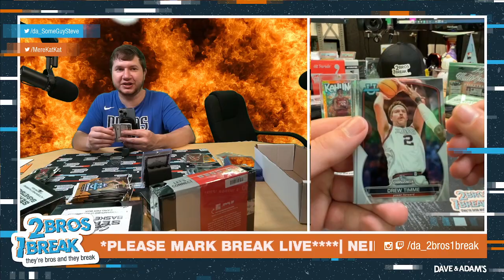NEIDER SUPER INSANE BASKWTBALL MIXER - WEMBY!!!!